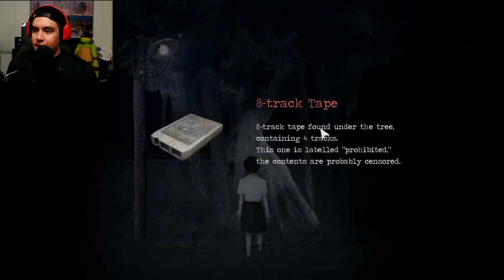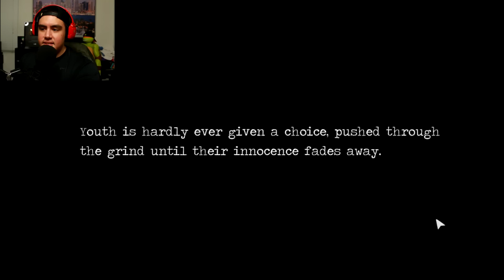THESE GHOSTS ARE LOVING MY PIANO SKILLS! | Detention 返校 [3] (Taiwanese Horror)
Ghosts enjoy it when I play the piano. Leave a LIKE for part 4!